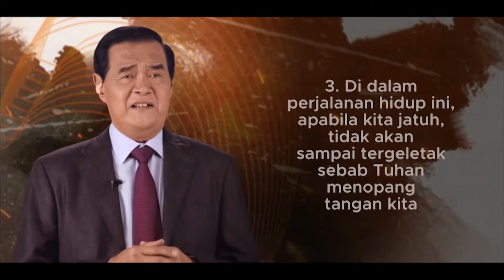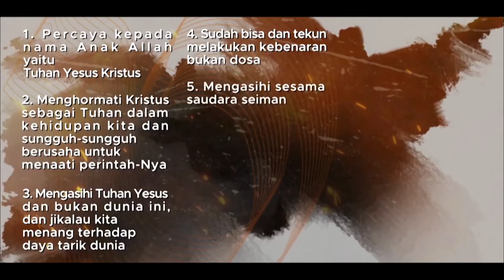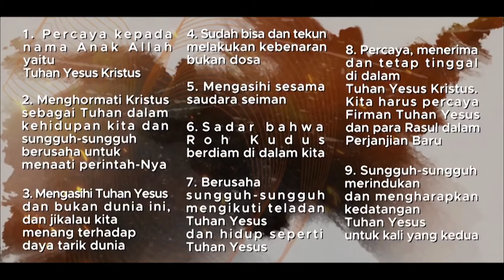Pastor Message Januari